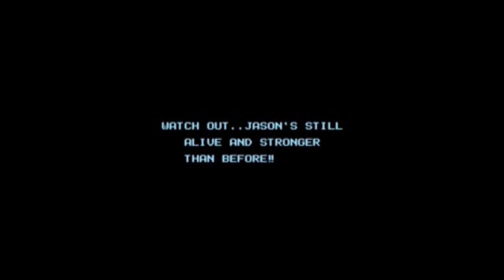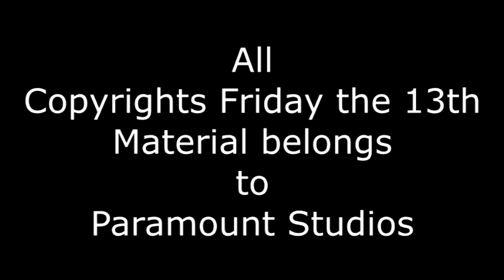Friday the 13th - Mad Video Gamer - EP 11 (MVDGM)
Another thing if you enjoy The Mad Video Gamer Series and The Short Films, please comment like share to everyone you know and subscribe  to Cinema Stormz click the links bellow to contact me follow or friend me and again thank you to everyone for your support.

This link right bellow is my friend Mc Golden Freddy's Youtube Channel please check it out click on the link bellow please comment like share to everyone you know and subscribe to Mc Golden Freddy.